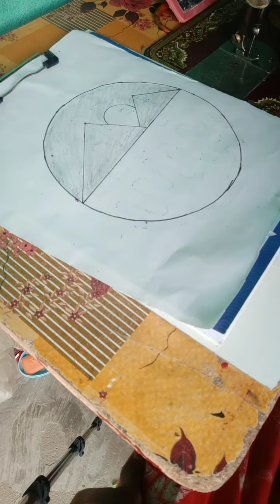circle drawin|scenery easy drawing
🙏❤️ धन्यवाद ❤️🙏